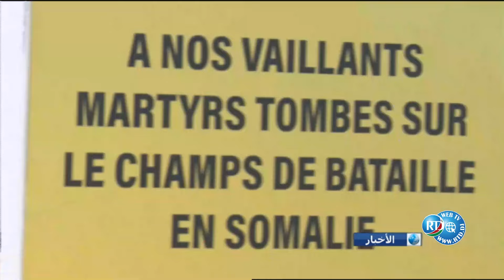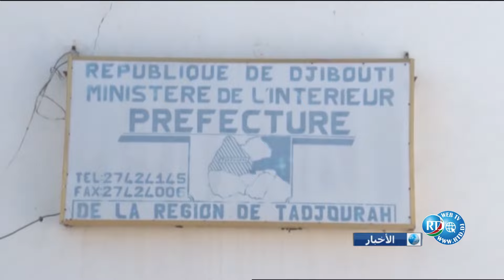Journal Arabe du 15/01/2024